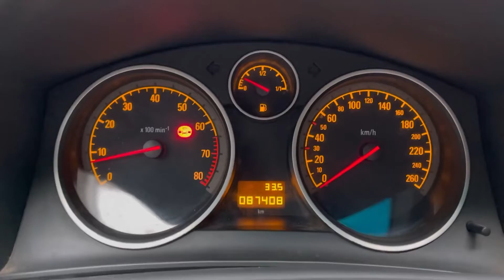Мини обзор. Opel Astra. 2010